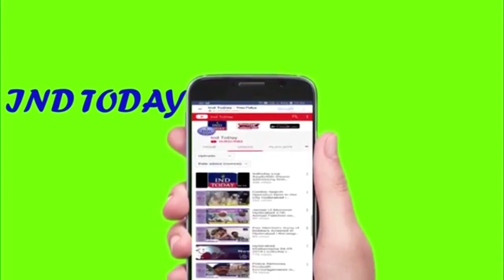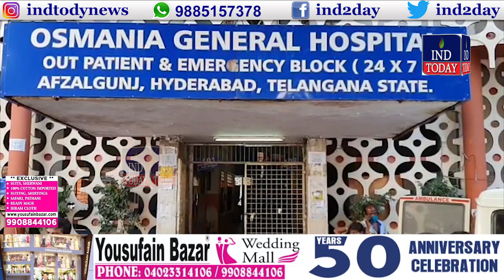Uttam Demands Rs.500 Crore For Osmania General Hospital's New Building - IND TODAY